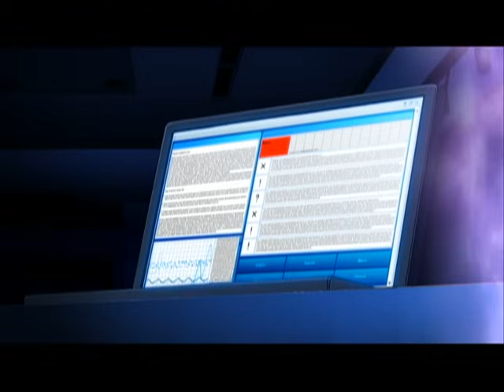Beyblade Metal Fusion: The Furious Final Battle! - Ep.50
In the first part of the finals,  Ryuga builds a special arena for his match with Gingka.  Gingka is winning until Ryuga mutates into a monstrous figure…